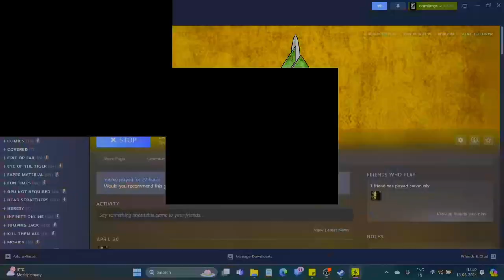Let's Play Delta Force 2 | Quick Mission 7: Deception | Deniable Operation | Independent Scenario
High Command has been targetting an enemy convoy encamped in a certain part of Central Asia. The plan they have drawn up to tackle this elusive menace takes place in two parts.

The first part involves lying in wait while the convoy departs a certain distance. Once the Convoy is clear of the camp, all fireteams are to launch a three-pronged attack on it to clear it and then retrieve a codebook.

That is where the second part of the plan unfolds, involving a deception. We use the enemy radio channels to call the convoy back to the camp and ambush them there.

Divide and conquer is the name of the strategy and while there are lots of trucks in the convoy, there are only a handful of foot soldiers and two BRDMs providing security to it. While speed is important to this mission, caution is also essential. LAWs and Satchel charges come recommended and stealth is ultimately beneficial.

To top it all off, it is a deniable operation. In other words, upon failure or capture by the enemy elements, the US will disavow and deny any presence of Alpha, Bravo, and Charlie Fireteams.

Here is a detailed report on Mission Deception:

00:00 Introduction
00:53 Mission Briefing
02:20 Loadout Selection
02:35 Assaulting the Base
06:25 Deception
08:52 Ambushing the Convoy
12:30 Mission Debriefing